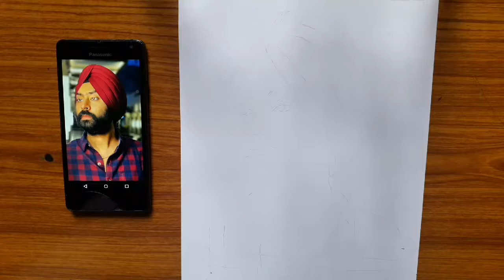Sketch of YouTuber Harshdeep Ahuja | Harshdeep Ahuja Vines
Hello  everyone ,
This is sketch  of  YouTuber Harshdeep Ahuja

Sahil Arora
Tared Sachdeva

Script By:
Harshdeep Ahuja

Shot by:
Tarun Mehra

Thumbnail:
Tarun Mehra

Edited By:
Harshdeep Ahuja

PANJABI MC - PICHA NI CHAD DE [feat. SAHIB] M/V